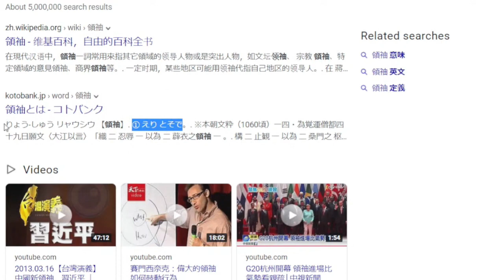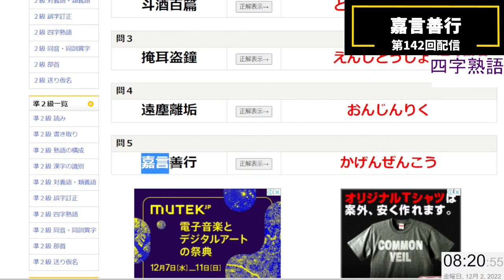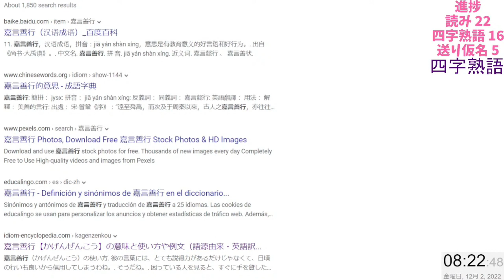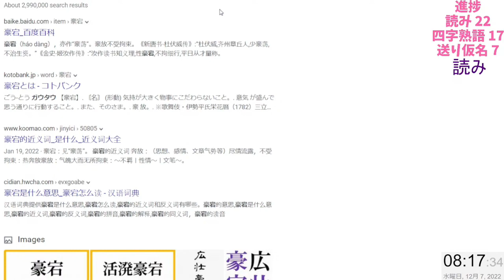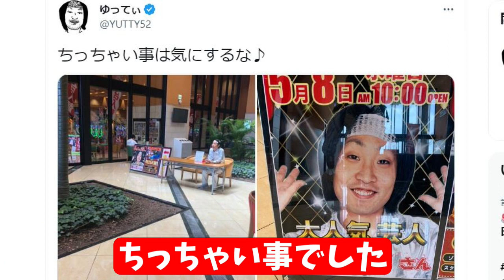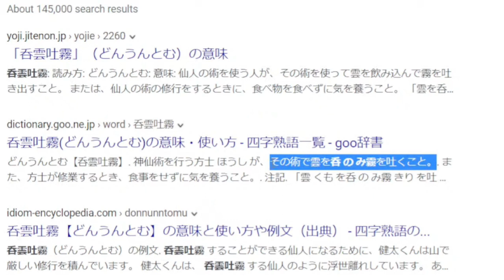【切り抜き】漢検準１級お勉強配信＃１４１～＃１５０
１～１５０回目までのアーカイブは限定公開にしてあるので、再生リストからご視聴いただけます。いっぱいみて。

配信中にお喋りするのが苦手なので概要欄いっぱい書きます！
気になったこと、共通の話題があればコメントしてもらえると助かります！

シャロ推し。痛バをもってイベント現地にも行きます。
人生で一番長くオタクしてる作品。

『勇者である』シリーズの書籍は全部読んでます。
グッズ回収はあまりしてないけど、乃木園子が好き。

最近ハマったばかりでまだまだ勉強中。見てないシリーズの方が多い。
新しいものから見てて、今のところスタプリがめっちゃ好き。

・ポケモン
ゆる～く色違い集めてます。対戦環境はワカンナイ。
チラチーノが一番好き。

・美少女ゲーム
ま～まれぇど作品がめっちゃ好き。
他ブランドのやつもちょいちょいやる。

・ガルカフェ
サービス終了済みのスマホゲーム。
日本国内ランキング1桁常連になるくらい楽しんだ。

好きなアーティスト
・V.W.P(花譜，理芽，春猿火，ヰ世界情緒，幸祜)
花譜とヰ世界情緒はメンバーシップ入ってます。
ゆる～く押してるのでそこまで語れないかも？

・スイーツ
クリームがとにかく好き。
オススメのスイーツあれば教えて(場所，値段，クリームの有無は問いません)

・ラーメン
ありがちなヤツ。
最近はまぜそばにハマってる。

以上。長々と失礼しました。